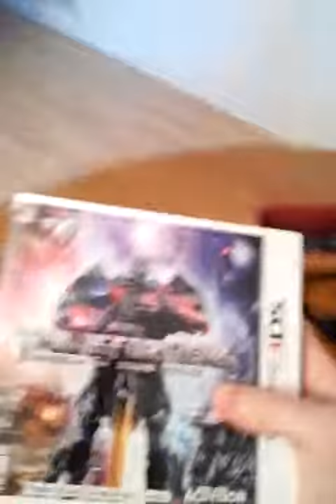Rise of the dark spark